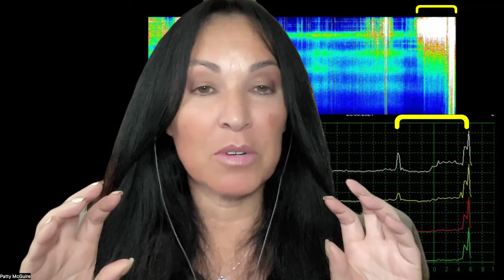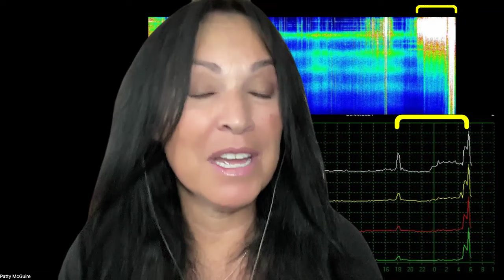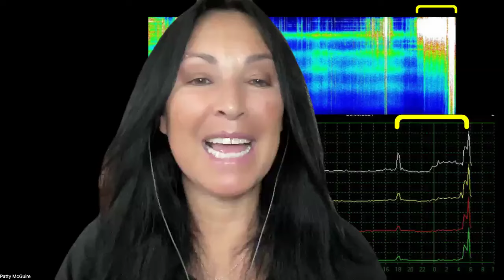Ascension Energy And Schumann Resonance Update August 23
In today's ascension energy and Schumann Resonance update, we experienced another massive influx of light this morning (10:45am PST) that specifically activated the upper chakras. What does this mean? It signals incredible progress in our collective spiritual evolution and the opening of higher levels of consciousness.

This activation is bringing in good things for all of us—greater clarity, heightened intuition, and a deeper connection to our higher selves. It's a powerful reminder that we're on the right path, moving closer to our true divine nature.

Remember to be compassionate around others who are newly awakened or not quite there yet. ❤️❤️❤️